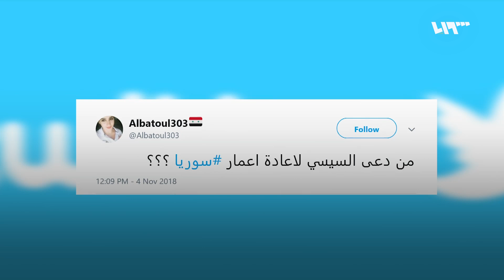بين جماعة الأسد والسيسي "شغال الردح".. ما الذي عكر الأجواء؟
بالرغم من أنه لم يتلق دعوة من أحد لإعادة إعمار سوريا، رفض الرئيس المصري المشاركة في العملية، واصفاً العملية بأنها تحتاج "أموال كبيرة أوي يا فندم"..
ردُّ النظام في سوريا كان عبر أحد برلمانييه، فوصفوا السيسي بالشخصية المزيفة في عالم السياسة..